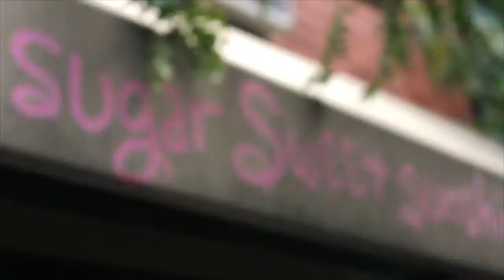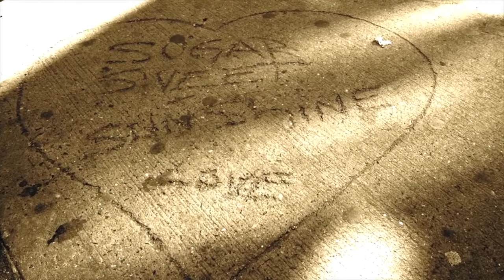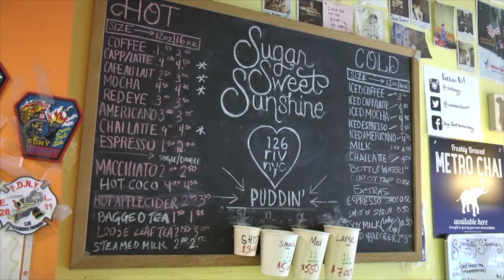Woolco Foods Restaurant Spotlight: Sugar Sweet Sunshine, NYC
As a bakery ingredients distributor, we understand the unique set of challenges bakeries face. When working with Woolco Foods, you are guaranteed to have a partner who understands the intricacies of running a bakery and the importance of bakery supplies in New York.

In the summer of 2002, Sugar Sweet Sunshine Bakery was put to paper. The following winter of 2003, sugar Sweet sunshine was born and opened its doors.